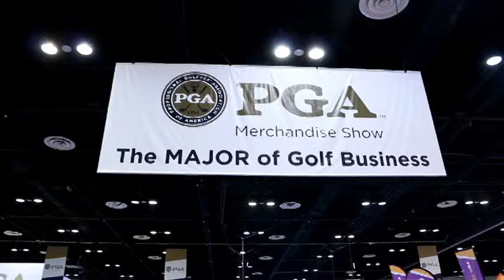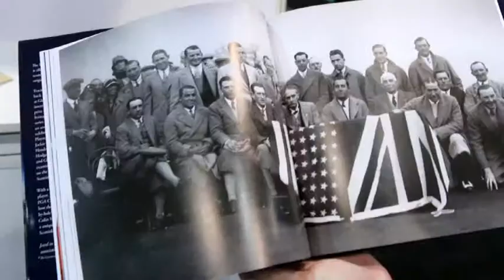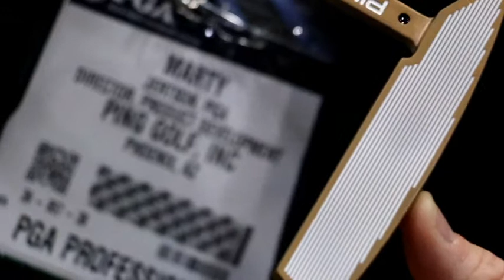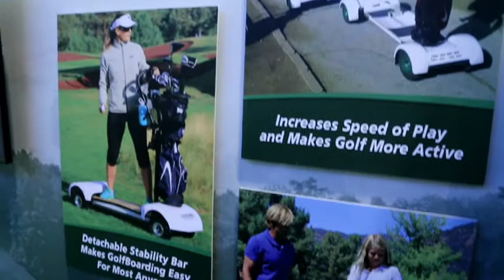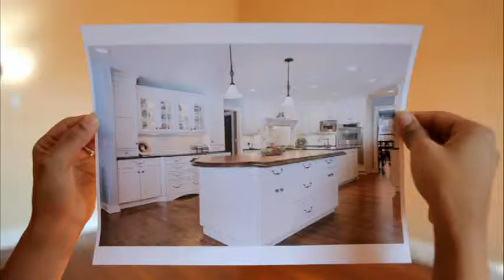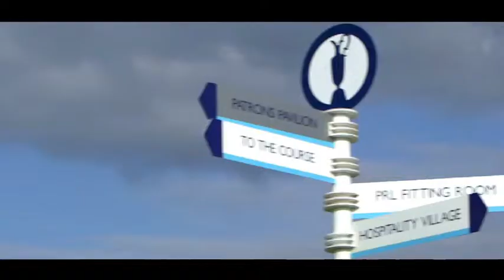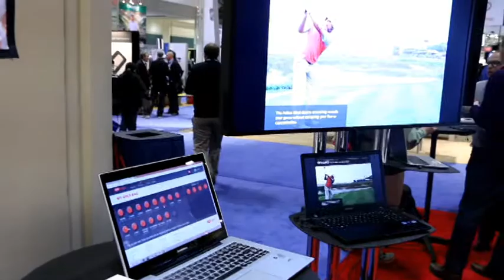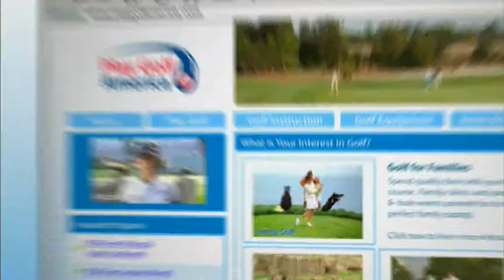PGA Merchandise Show Week 3